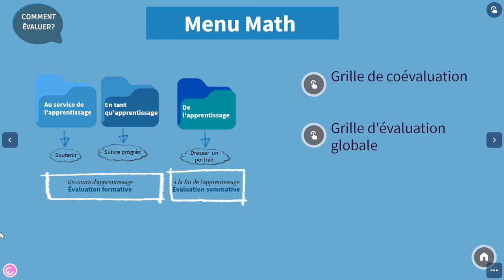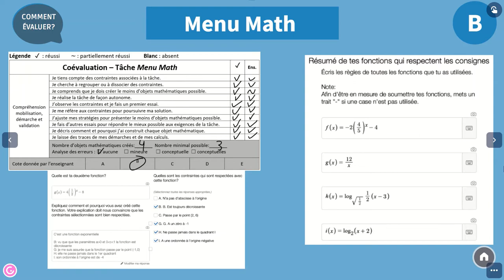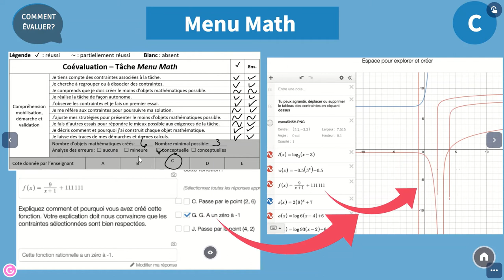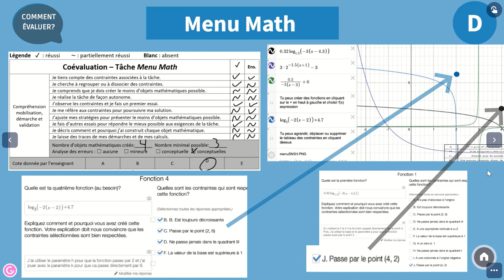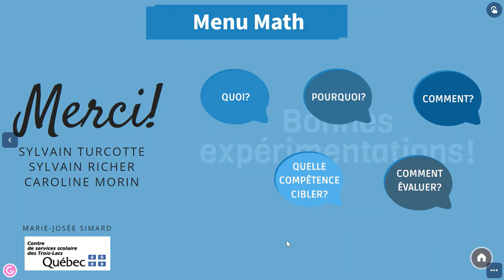Menu Math - Comment évaluer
Capsule vidéo produite par Marie-Josée Simard (CSS des Trois-Lacs) dans le cadre d’un comité de travail sur l’évaluation autrement en mathématique avec le RÉCIT MST 2020-21 sous Licence CC